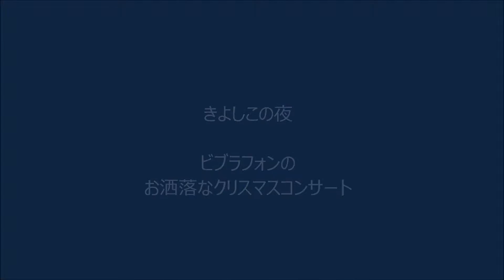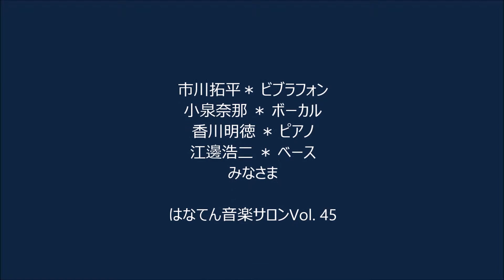“きよしこの夜”ビブラフォンのお洒落なクリスマス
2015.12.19 はなてん音楽サロンVol.45
市川拓平＊ ビブラフォン
小泉奈那 ＊ ボーカル・トランペット
香川明徳 ＊ ピアノ
江邊浩二 ＊ ベース